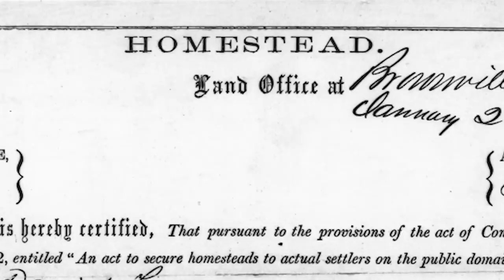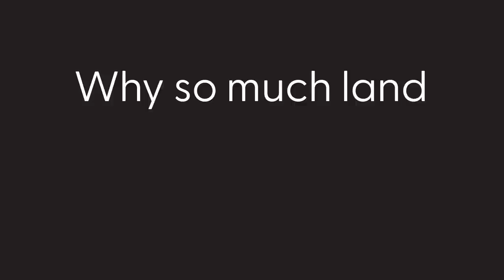Why So Much Land In The West Is Owned By The Federal Government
The United States federal government is the largest land owner in the entire country. In particular, most of its current land holdings exist within the western half of the contiguous United States, with very little in the eastern half. This might seem odd, but there's a very real reason why the federal government has held on to so much of the west...

Photos and videos come from Pexels, Pixabay. Attribution below:

Alex Garcia
Alex Kad
Alex Radelich
Aric Shelby
Arthouse Studio
Dean Diemert
Fernando Latorre
Get Lost Mike
Haakon Birkeli
Kelly Lacy
Musko.io
Peter Fowler
Pressmaster
Roger Holzberg
Taryn Elliott
Thomas Downs
Zlatin Georgiev